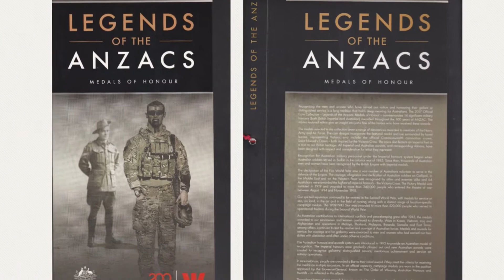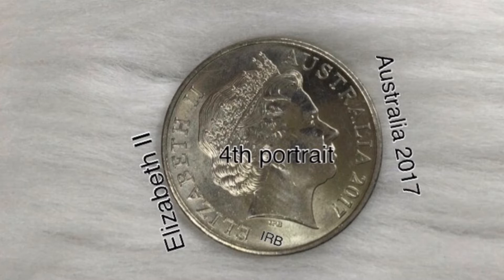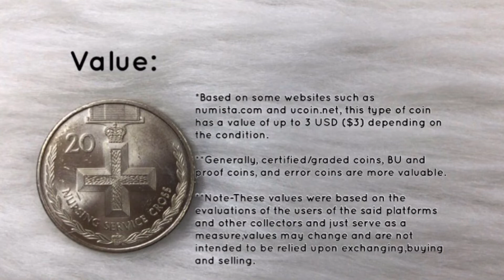2017 20 Cents-Elizabeth II, Nursing Service Cross And Its Value - Australia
Here are my recommended Coin/Banknote Collecting Essentials:
1. 168 Pieces 46mm Coin Capsules with Foam Gasket and Plastic Organizer Box
2. 100 Pieces 30mm Coin Capsules with Foam Gasket and Plastic Organizer Box
3. 2 Pieces Plastic Storage Box Case for 20 Slab Coin Holders
4. Elikliv Microscope, LCD Digital Coin Microscope 1000x, Coin Magnifier with 8 Adjustable LED Lights, PC View Compatible for Windows, EDM4, 4.3Inch (Black)
5. 4.3" Coin Microscope - Aopick LCD Digital Microscope 1000X, 1080P USB Coin Magnifier for Error Coins with 8 Adjustable LED Lights, PC View, Compatible with MacOS Windows
6. 3 Coin Collection Books with 540 Pockets with 2 Different Sizes
7. 100 Pieces Clear Paper Money Plastic Sleeves with Holder

2017 20 Cents-Elizabeth II (4th Portrait), Nursing Service Cross Commemorative Issue And Its Value - Australia

Features:
*Queen - Elizabeth II (1952-date)
*Type- Non-circulating coin
*Currency- Dollar (AUD)
*Composition- Copper-nickel
*Shape- Round
*Edge- Reeded
*Designer- Ian Rank-Broadley
*Mint- Royal Australian Mint - Canberra, Australia